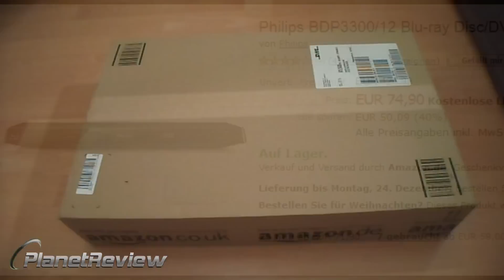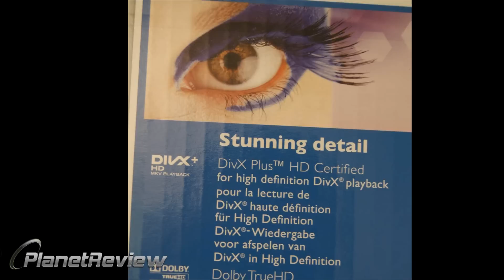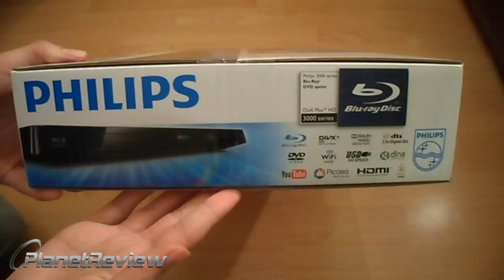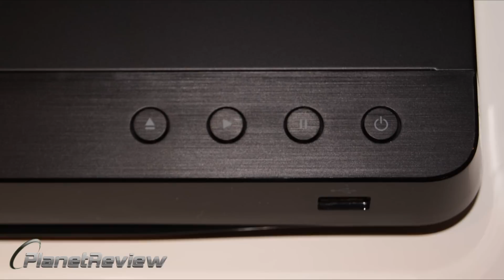Phillips BluRay Player Unboxing Deutsch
heute soll es um ein Unboxing des Phillips BDP3300/12 Blu-ray / DVD-Player gehen.
Langsam aber sicher übernimmt die BluRay Disc den Markt. Nicht zu Unrecht, die gestochen scharfe Optik ist ein Genuss für das Auge. Die Preise der BluRay Player sind enorm gesunken, wenn man die Anfangszeiten der Player beachtet. Damals gingen die Preise bei einigen hundert Euro los. Momentan sind sehr gute BluRay Player bereits ab 60 Euro zu haben. Dieser Phillips BluRay Player ist eines dieser Sorte und bietet ein wirklich gutes Preis-Leistungs-Verhältnis.

Zum Produkt auf Amazon.de:

Intro/Outro by RavenProDesign